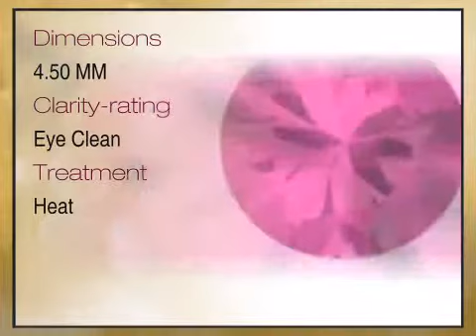Pink Sapphire Round Cut Diamond Cut 4.50mm Grade AAA - africagems.com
This Pink Sapphire Round Cut Diamond Cut 4.50mm Grade AAA is brought you - The Trusted Gemstone Experts Since 1984.